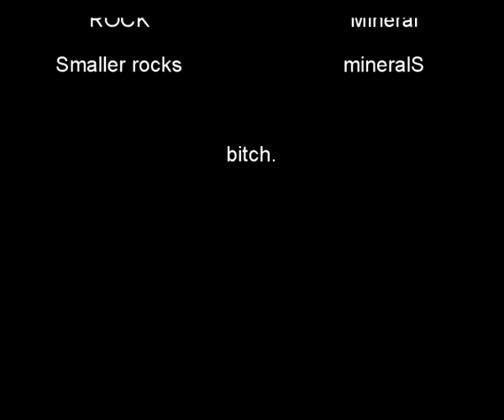bminerals bitch xvid (video compositing test 01)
bitchhhhhhhhhhhhhhhh

sony movie studio